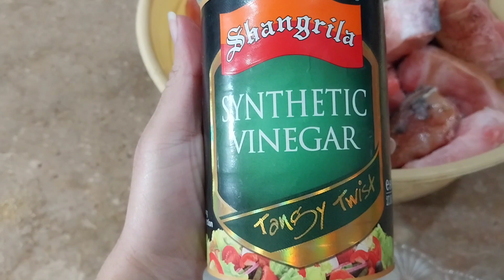Fry Fish | Two Ways || winter special recipes